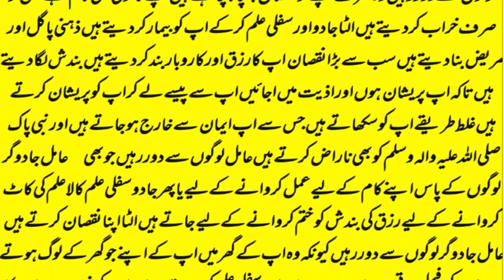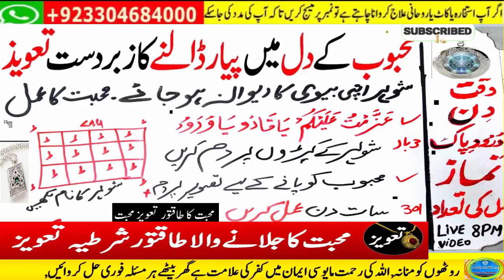wazifa for hajat | powerful wazifa | wazifa for any hajat | har hajat pori hone ka wazifa #